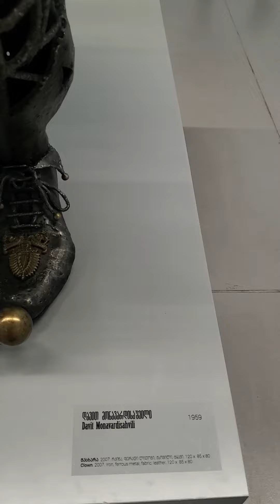2024년 3월 10일